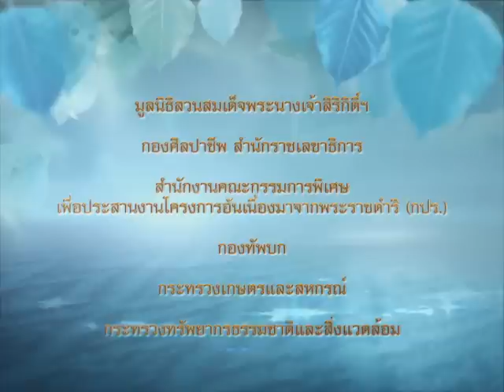พระเมตตาดั่งสายธาร ตอน 6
เนื่องในโอกาสมหามงคลเฉลิมพระชนมพรรษา 80  พรรษา  12   สิงหาคม 2555  ด้วยสำนึกใน                  พระมหากรุณาธิคุณที่สมเด็จพระนางเจ้าสิริกิติ์  พระบรมราชินีนาถ   ทรงมีต่อพสกนิกรชาวไทยอย่างหาที่สุดมิได้  มูลนิธิสวนสมเด็จพระนางเจ้าสิริกิติ์ ฯ  พร้อมด้วยหน่วยงานภาครัฐ ได้ร่วมกันจัดทำ สารคดีเฉลิมพระเกียรติสมเด็จพระนางเจ้าฯ พระบรมราชินีนาถ   ชุด  "พระเมตตาดั่งสารธาร"   จำนวน   80  ตอนๆ  ละ  2  นาทีเพื่อเผยแพร่ทางสถานีโทรทัศน์ทุกช่อง

สำหรับเนื้อหาสารคดีนั้น  แบ่งออกเป็นส่วนต่างๆ  ได้แก่   นับเนื่องจากเสด็จฯ นิวัติพระนคร  เสนอแรงบันดาลพระราชหฤทัยและสัญญาที่ทรงให้ไว้กับประชาชนให้เมืองไทยยิ่งใหญ่ในสายตาโลก เสนอกุศโลบายของพระองค์ในการเผยแพร่ศิลปวัฒนธรรมไทย ตลอดจนเรื่องราวเกี่ยวกับพระราชดำริของพระองค์ในการรักษ์ประชา, รักษ์ป่า  , รักษ์น้ำ และรักษ์แผ่นดิน    รวมทั้งการอนุรักษ์งานหัตถศิลป์ผ่านโครงการศิลปาชีพ   เป็นต้น

จากความพิเศษของสารคดีชุดดังกล่าว ที่ได้รวบรวมเนื้อหาอันหลากหลาย ซึ่งเกี่ยวข้องกับพระราชกรณียกิจ และโครงการในพระราชดำริต่างๆ ที่หาชมได้ยากยิ่ง ควรที่ประชาชนชาวไทยจะได้รับชมสารคดี อันทรงคุณค่านี้ ธนาคารไทยพาณิชย์ จึงขอร่วมเป็นส่วนหนึ่งในการเผยแพร่สารคดีชุดดังกล่าวออกไปสู่สาธารณะ โดยเผยแพร่ผ่านทาง youtube ของธนาคารที่ ผู้สนใจสามารถรับชมสารคดีได้ตั้งแต่บัดนี้เป็นต้นไป